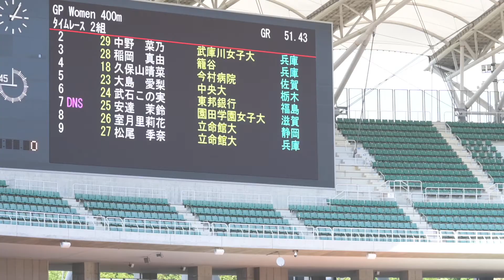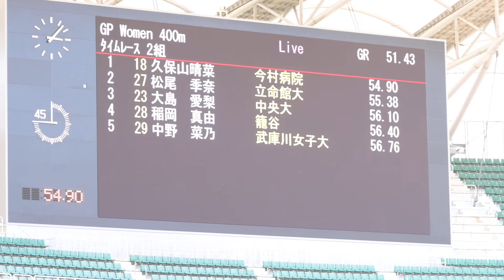日本グランプリシリーズ 静岡国際陸上大会 女子400m タイムレース決勝2組 2021年5月3日月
陸上　日本グランプリシリーズ
第36回静岡国際陸上競技大会
女子400m　タイムレース決勝　2組　(全2組)
2021年5月3日(月)
静岡県　小笠山総合運動公園　エコパスタジアム

◎2組のリザルト

順位　レーン　BIB　氏名　所属　記録(秒)
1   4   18   久保山　晴菜　今村病院　　　　 54.90
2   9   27   松尾　季奈　立命館大　　　　　 55.38
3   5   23   大島　愛梨　中央大　　　　　　 56.10
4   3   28   稲岡　真由　籠谷　　　　　　　 56.40
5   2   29   中野　菜乃　武庫川女子　　　　 56.76
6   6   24   武石　この実　東邦銀行　　　　 57.13
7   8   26　　室月　里梨花　立命館大　　　　59.12
    7   25   安定　紗也香　福岡大　　　　　 DNS

◎全体(1組&2組)　Top8

順位　BIB　氏名　所属　記録(秒)
1   31   岩田　優奈　スズキ　　　　　　　　54.51
2   18   久保山　晴菜　今村病院　　　　　　54.90
3   30   須藤　美桜　日本体育大　　　　　　55.19
4   27   松尾　季奈　立命館大　　　　　　　55.38
5   34   藤沼　朱音　スキンストレッチトラッククラブ　55.59
6   36   後野　詩衣菜　駿河台大　　　　　　55.96
7   23   大島　愛梨　中央大　　　　　　　　56.10
8   28   福岡　真由　籠谷　　　　　　　　　56.40